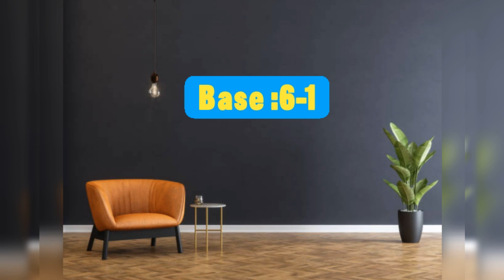pronostic Quinté de Dimanche 06-03-2022 A Auteuil - Prix Souviens-Toi - Haies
pronostic Quinté de Dimanche 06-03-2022 A Auteuil
Handicap - 62 000€ - Prix Souviens-Toi - Haies - Corde à gauche - Tous chevaux - 5 ans - 3600 m
pronostic Quinté
Paris turf
pronostic PMU
Paris course
stato turf
France turf
bilto
zone turf
zeturf
turfoo
turfistes
turfomania
sorec
casa courses
hippique
haie
equidia
week-end
sélection PMU
réalisé par soussturf channel